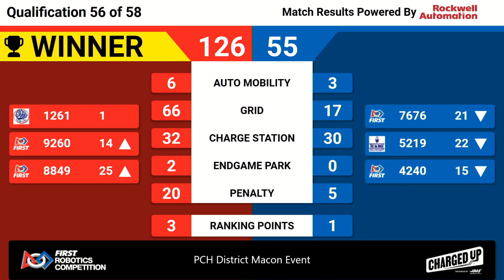Qualification Match 56 - Overhead - 2023 PCH District Macon Event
Footage of the Overhead - 2023 PCH District Macon Event is courtesy of GeorgiaFIRST A/V Team.

To view match schedules and results for this event, visit The Blue Alliance Event